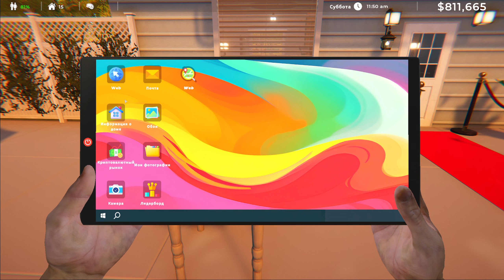Estate Agent Simulator - მილიონი გვაქვს მაგრამ კასანდრა მაინც უარზეა!!! 🤬🤬🤬#6